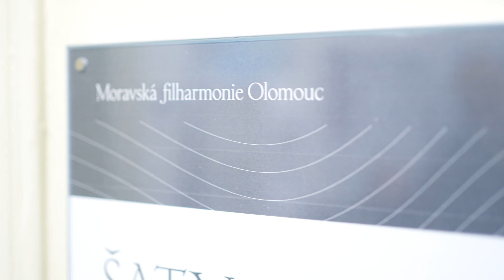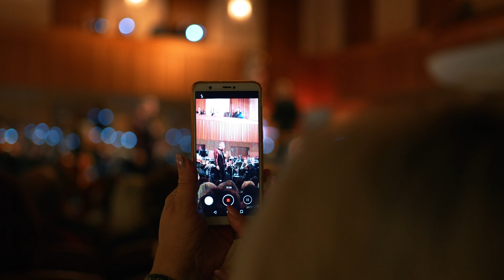Největší hity Petra Nováka zpívá Petr Bende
Legendární písně barda české populární hudby Petra Nováka zpíval 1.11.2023 v olomoucké Redutě Petr Bende v doprovodu Moravské filharmonie Olomouc.